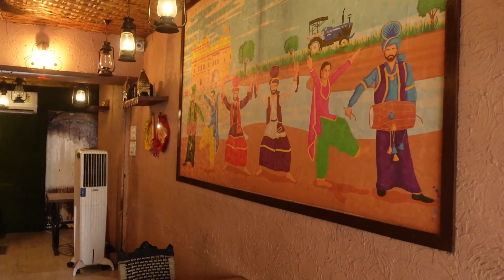Tandoor Me Roti Nhi Pizza Banta he Yaha😱😱😱| Tandoor Pizza🍕- First Time In Ahmedabad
Hello Friends Today In This Video  I Visited Nikka Pujab Start Tandoor Pizza First Time In Ahmedabad Gujarat In This Video I show u tandoor Pizza Recipe and making process And review hope guys u like my video If u like my vidoe please like share Subscribe my chennal

Address: Nikka Pujab
4 Mehta complax , Jain hind Cross road , Near Radha Vallabh Mandir , Maninagar ahmedabad

Tandoor Pizza Price
Matru Pizza :150 Rs
Gulabo Pizza :140 Rs

For Franchise Of Tandoor Pizza contact
For franchise call
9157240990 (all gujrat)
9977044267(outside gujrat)